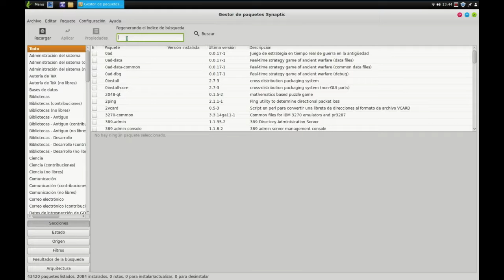Instala Kazam en tu Canaima GNU/Linux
Lxs chamxs del SemilleroEstudianTIL nos muestran como instalan sus aplicaciones en Canaima GNU/Linux... una forma diferente de aprender y compartir el conocimiento y las